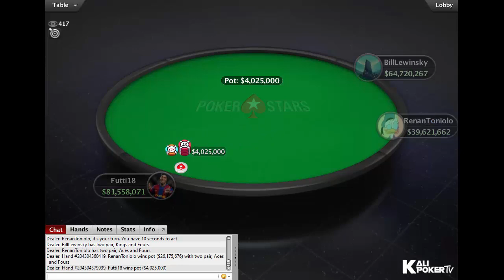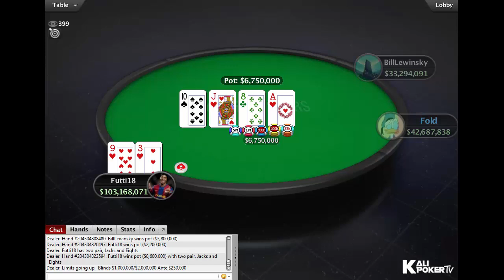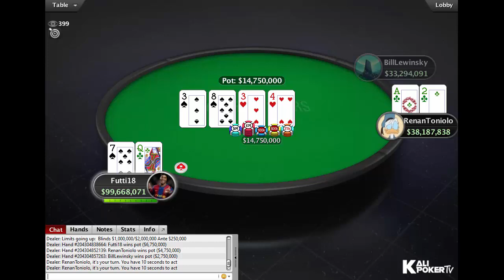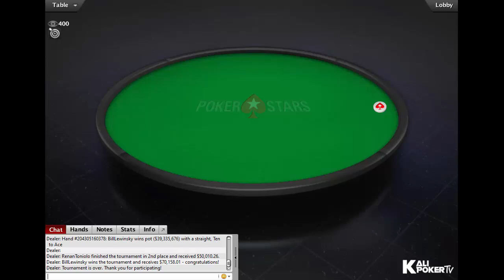WCOOP 2019 | $530 NLHE PKO Event 36-H: Final Table Replay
Tournament Info:

Tournament: WCOOP-36-H: $530 NLHE [8-Max, Progressive KO, Bounty Builder HR SE], $500K Gtd
Buy-in: $530
Total Prizepool: $929,500 (Regular prizepool: $464,750; Bounty prizepool: $464,750)
Guarantee: $500K
Speed: Slow
Entries: 1,859
Places paid: 223

Final Table Results - WCOOP 2019 | $530 NLHE PKO Event 36-H: Final Table Replay

1. Joris "BillLewinsky" Ruijs  (Netherlands), $70.158,01  + $58,721.47 in bounties
2. Renan "RenanToniolo" Toniolo (Brazil), $50.010,26  + $8,569.31 in bounties
3. Futti18 (Russia), $35.649,06 + $11,061.00 in bounties
4. gynaikologos (United Kingdom), $25.411,87 + $6,360.85 in bounties
5. patpef (United Kingdom), $18.114,46 + $6,892.59 in bounties
6. rmullen (Canada), $12.912,61 + $1,500.00 in bounties
7. tt.exe (Brazil), $9.204,55  + $5,729.48 in bounties
8.  Eduardo "OnTheEdgeT8s" Cardigo (Croatia), $6.561,34 + $5,941.41 in bounties
9. Pedro "pvigar" Garagnani (Brazil), $4.677,15 + $6,380.87 in bounties